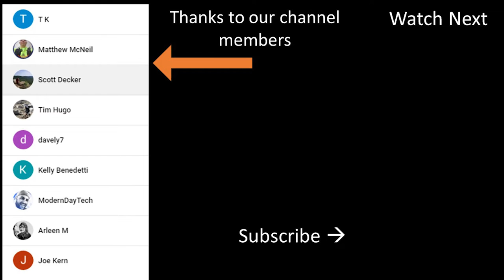What an Ultra Marathon DNF Means to Me -The Yeti 100 Miler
I have set a new years challenge for myself that I will run 1 mile for every new subscriber from now until December 31, 2022. 🔴 Don't Run An Ultra Marathon - My Story
The total miles will be run in January 2023  and preparation for my ICY 8  Ultra marathon in February.

Did Not Finish: we all know that “DNF” in place of a final time means that we started a race and, for whatever reason, did not cross the finish line. 🔴 WATCH THIS: I tried to Run 100 Miles in a day | The Yeti 100 Mile Endurance Run

It can be an injury or a serious digestive problem. Maybe there was a missed cutoff. When the discomfort, the time commitment, or the risks of continuing are assessed to exceed the value of a buckle, it may occasionally be a voluntary, deliberate decision. Sometimes choosing a DNF is preferred than having a poor race performance or not finishing on the podium. But whatever the reason for the dreaded DNF in a runner's race history, those three letters frequently have a lot more significance and complexity than their literal meaning. But I am not sure the DNF matters to me anymore.

THANK YOU for supporting the Motivation Theory Running Community through watching, commenting, liking and sharing these videos.

My Stores
My Reading list

Running Recovery Items:
- Bob and Brad massage gun
- Balance Stability Disc for ankle strength
- Foam Roller Set
- Professional Wooden Slant Board

- My compression undershorts
- Black Diamond Distance Carbon Z Trekking Poles
- Garmin Forerunner 945
- Garmin Garmin HRM-Run
- GoPro HERO10 Black Bundle

- Patriot Power Greens: Green Drink
- HumanN Superfood Heart Support Bundle
- Nuun Sport: Electrolyte Drink Tablets
- Huma Chia Energy Gel